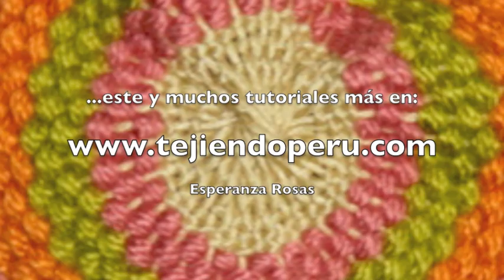Punto fantasía en ganchillo tunecino # 4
Visita mi página en donde encontrarás muchos tutoriales más!!
Un punto tupido (no calado) muy abrigador!